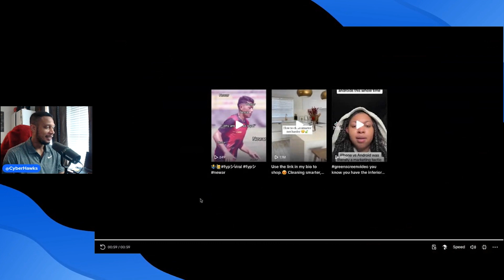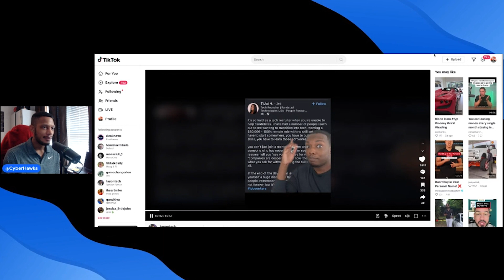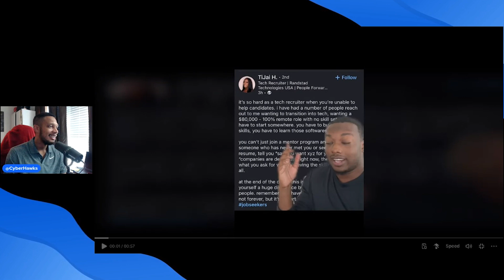Tech Millionaire Tips To Get In Cyber Security: TayonTech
Some great advice from TayonTech to get into cybersecurity!